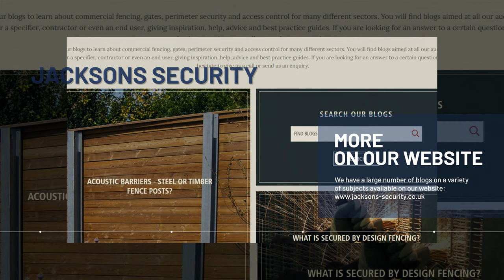Acoustic Barriers - Steel or Timber Fence Posts | Jacksons Fencing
We explain whether you should use timber or steel fence posts for your acoustic barrier installations.

Read our blog for further details and comparisons of the two types of fence posts

0:02 - Intro
0:15 - Timber posts overview
0:34 - Steel posts overview
0:51 - Timber vs steel
1:08 - When to use steel posts
1:24 - When to use timber posts
1:41 - Visit our website for more